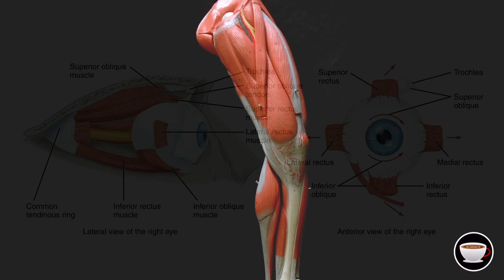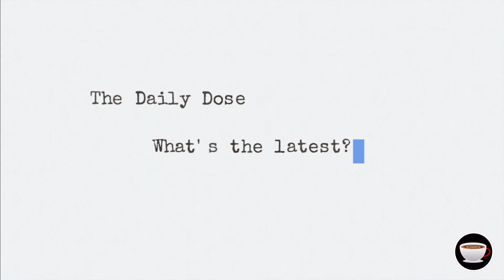Season 13 Episode 25